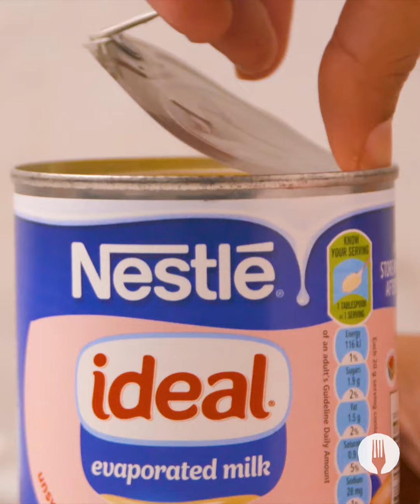3-ingredient Jelly Fluff Tart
Watch this video to find out how to make a delicious Jelly Fluff Tart with ONLY 3-ingredients! Strawberry jelly + ideal evaporated milk + lemon sandwich biscuits = the easiest, yummiest, light and fluffiest, minimal ingredient dessert to share with family and friends 🙌🏽🤤 Yay for delicious desserts made simple!

FULL RECIPE:
Serves 24
Hands-on time: 20 minutes
Hands-off time: 4 hours

INGREDIENTS

1½ packets (120g) strawberry jelly powder
¾  pack (150g) lemon sandwich biscuits
1 tin (380g) NESTLÉ Ideal Evaporated Milk, ice cold

Serving suggestion:
Whipped cream
Fresh strawberries, sliced
Fresh mint

*Microwave cooking times may vary due to wattage; use the timings below as a guide.

METHOD

1. In a large bowl, add the jelly powder along with 1 cup of boiling water. Stir until completely dissolved before adding ½ a cup of cold water. Allow the jelly to cool to room temperature, for about 1 hour.

2. Line a round springform cake tin with baking paper and set aside. *Chef’s Tip: Any shape dish can work.

3. Add the lemon sandwich biscuits into a large resealable bag and crush using a rolling pin.

4. Add the crumbs into a heatproof bowl and microwave for 30–45 seconds. Mix the crumbs until combined. Add a tablespoon of water if necessary to bind. *Chef’s Tip: We used a 700W microwave in our testing phase.

5. Sprinkle the crushed biscuits into the prepared tin, pressing down slightly using the back of a spoon.

6. Using an electric whisk, beat the NESTLÉ Ideal Evaporated Milk until light, frothy and tripled in volume, for about 2 minutes. Carefully whisk the cooled jelly into the whipped ideal milk. *Chef’s tip: Ideal Milk whips best when cold.

7. Slowly pour the jelly mixture over biscuit base.

8. Leave the tart to set in the fridge, for about 3 hours.

9. Serve with whipped cream, strawberries and a sprig of mint and ENJOY! *Chef’s Tip: Dip your knife into a cup of hot water before cutting each slice to ensure a clean slice.